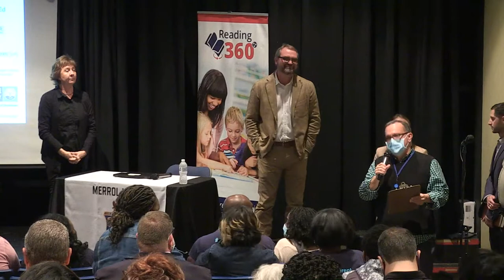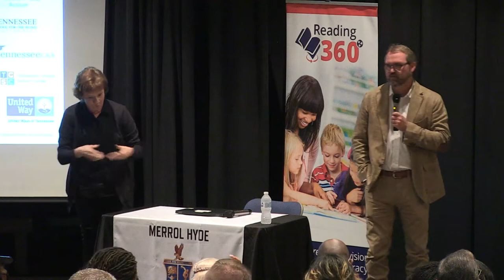Tennessee Funding Review Public Town Hall Recording - Mid-Cumberland Region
Learn more about Tennessee's Public Education Funding Review Engagement Process and the public town halls here: